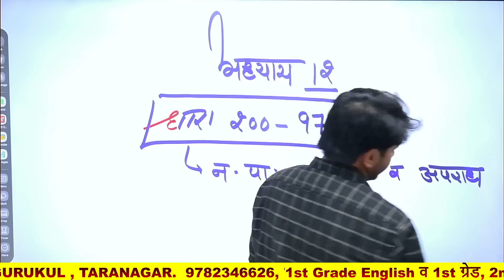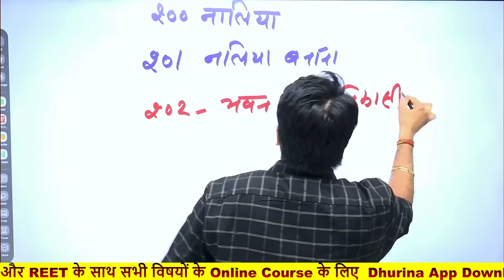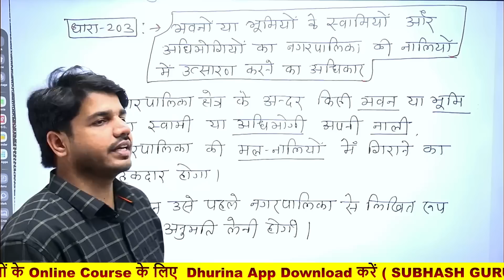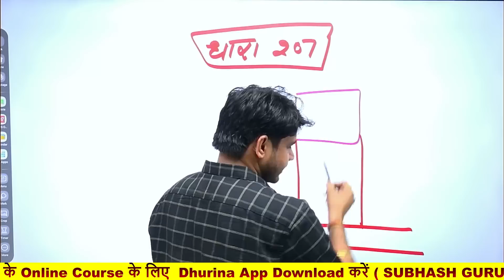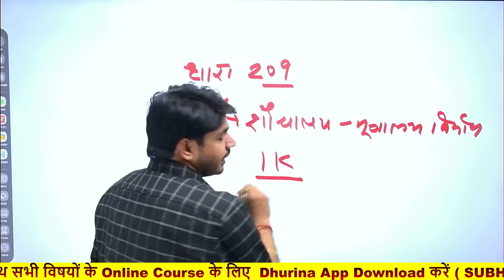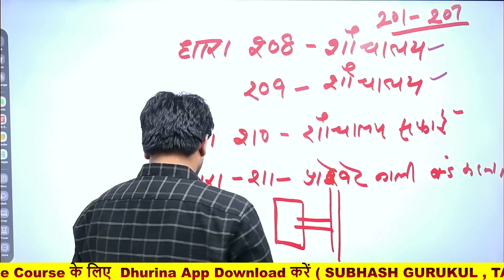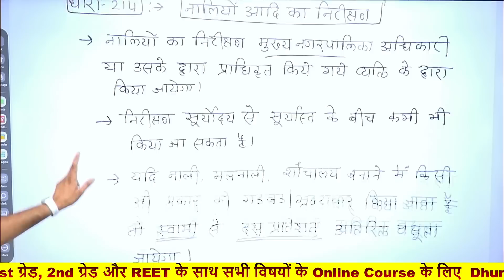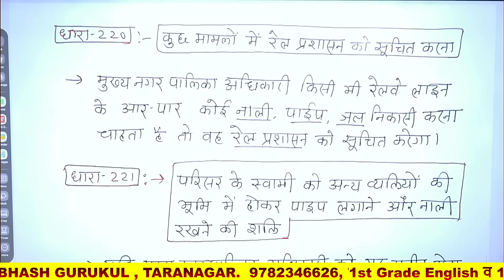Target RPSC EO / RO नगर पालिका अधिनियम - 2009 (धारा - 200 से 220 ) Class - 20 By Subhash Charan Sir